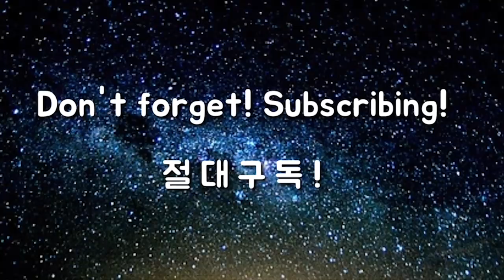극강 헤드스피드를 끌어내는 신문지 타격훈련 [골프혁명 옥스윙]